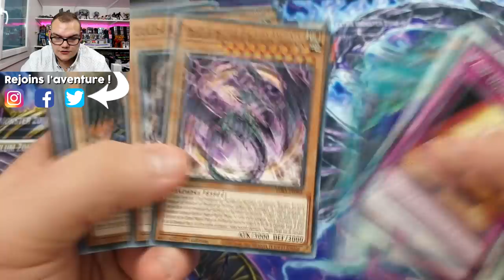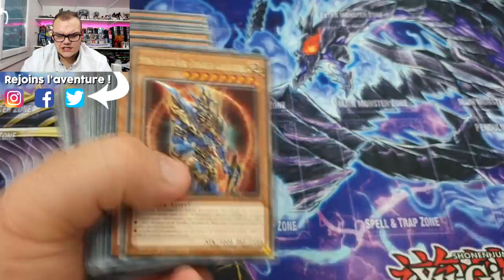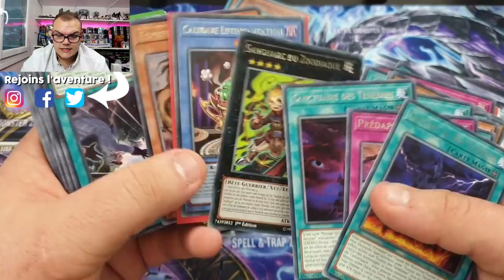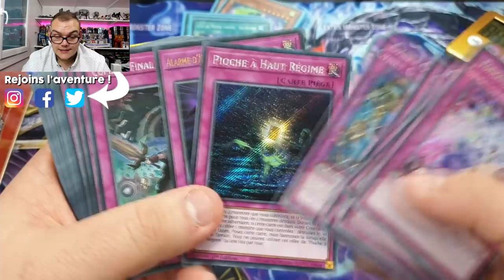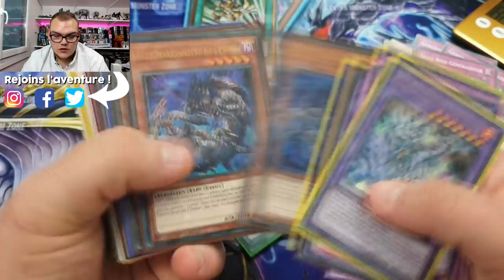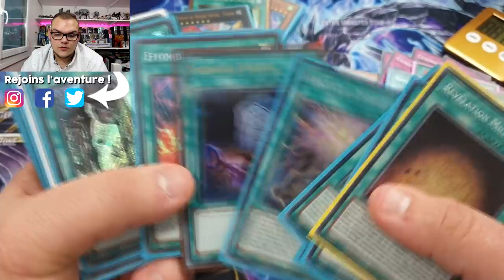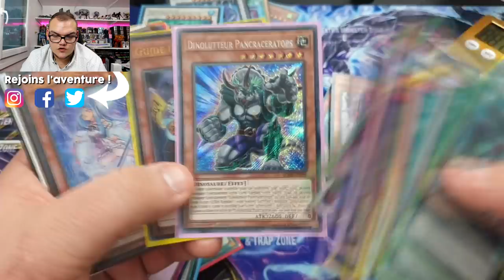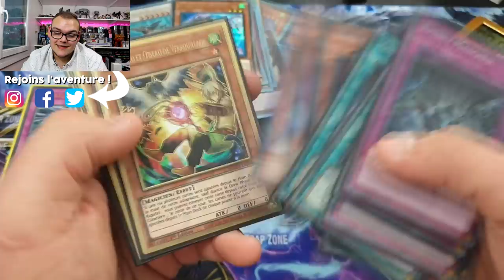LA COLLECTION LA PLUS FOLLE DE MA VIE ! 😱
Aujourd'hui on s'ouvre une collection juste dingue, surement l'une des plus incroyable que j'ai pu obtenir puisque c'était celle d'un joueur compétitif !